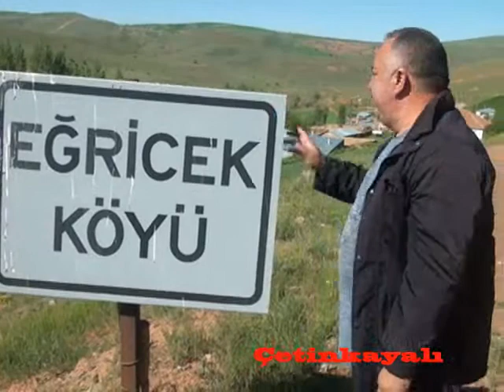EĞRİCEK KÖYÜ 31 05 2020